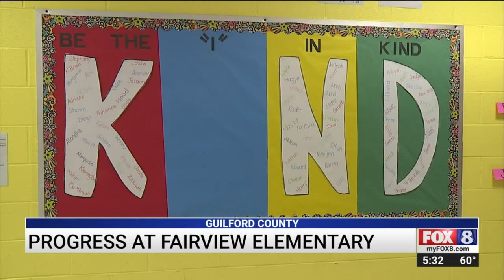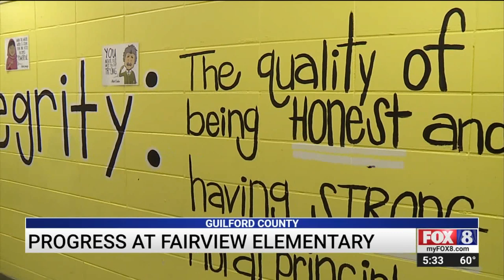Guilford County school once in jeopardy of being taken over by state has made significant progress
Fairview Elementary located in High Point has improved its overall performance after being in the bottom 5 percent in the state with test scores.